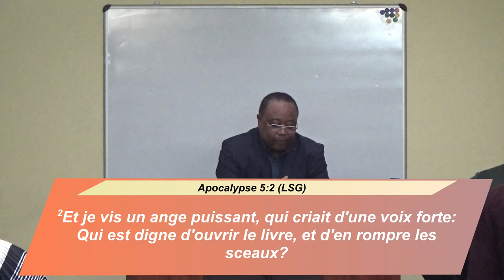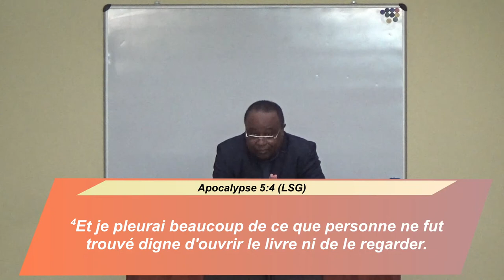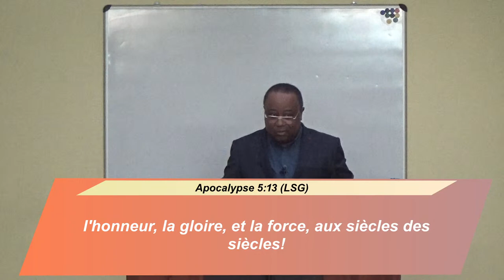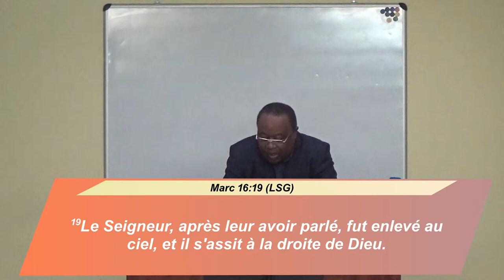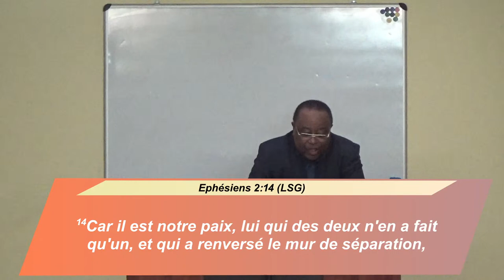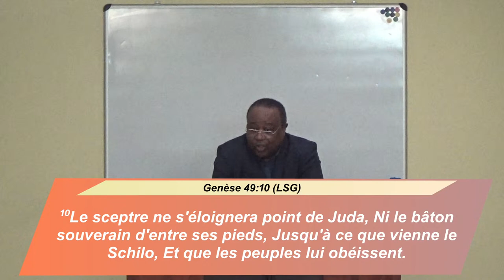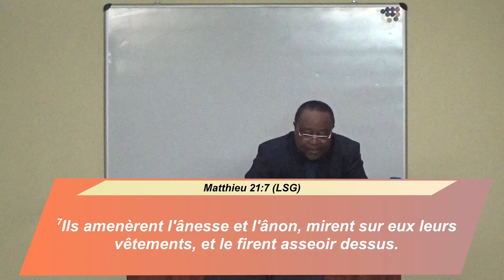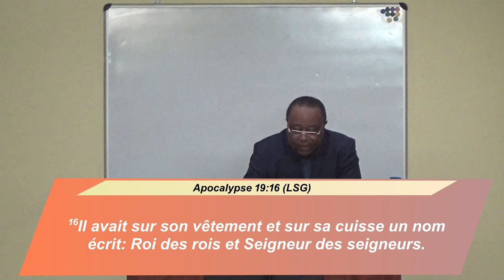Selon l'ordre de Melchisédek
Culte du dimanche 26 Mars 2023